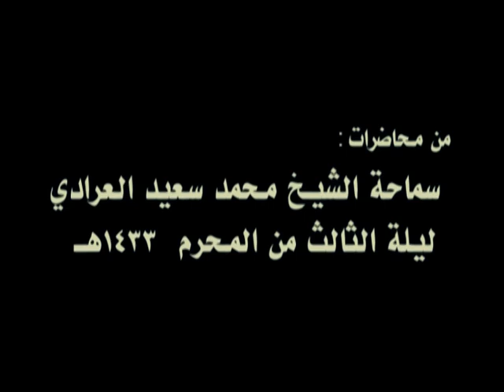كيف تخلق المحبوبية في قلوب الناس؟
الشيخ محمد سعيد العرادي
ليلة الثالث من المحرم 1433هـ
حسينية أهل البيت